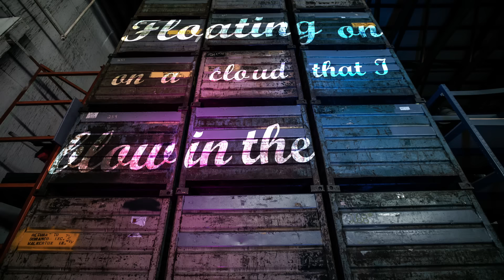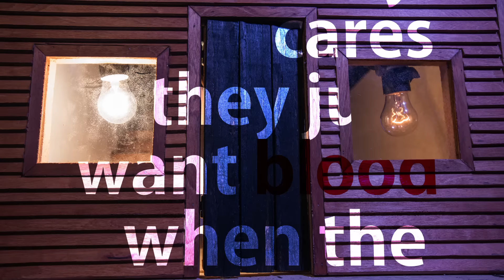The Roots - When The People Cheer (Lyric Video) ft. Modesty Lycan, Greg Porn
Music video by The Roots performing When The People Cheer. (C) 2014 Def Jam Recordings, a division of UMG Recordings, Inc.